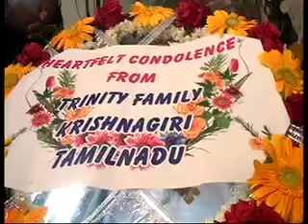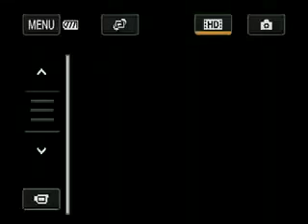funeral M.P.JOHN MANALEL [ONAPPAN] KADUTHURUTHY